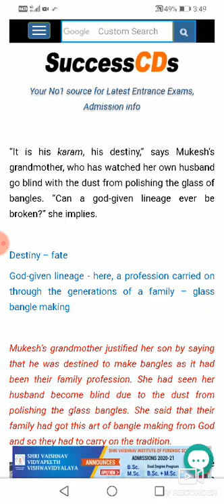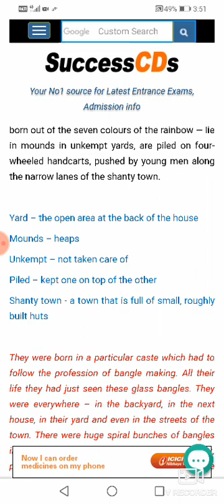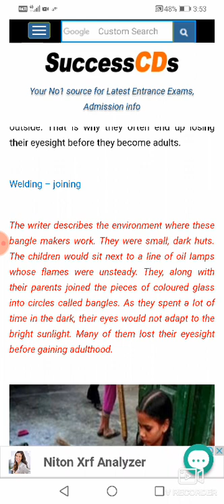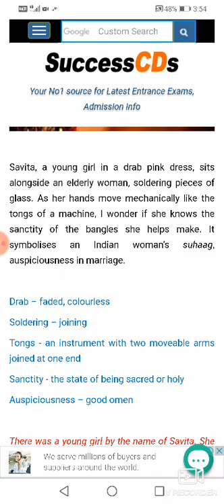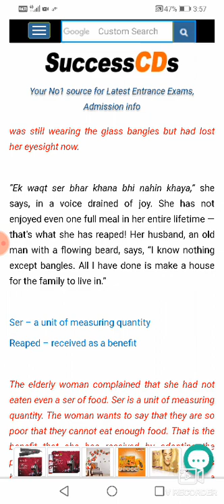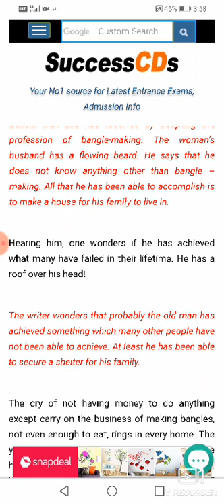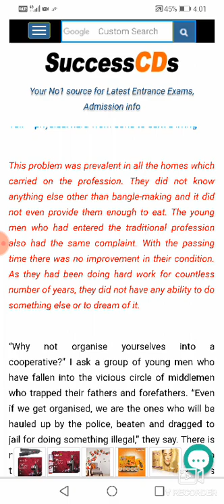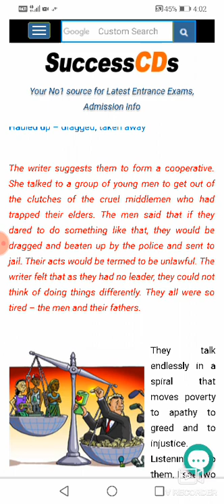Class 12, English chapter 2nd, lost spring.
Explanation of the paragraph.